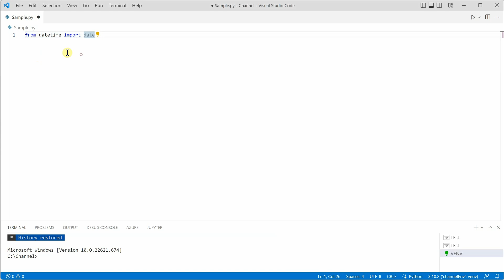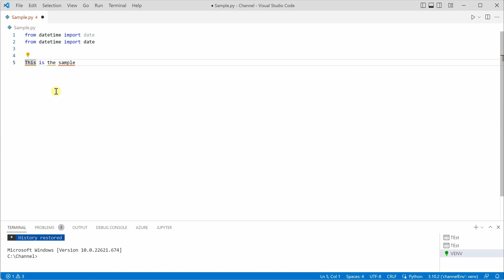How To Copy Paste Line Of Code in VS Code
This video talks about the quickest way to copy and paste lines of code inside Vs Code/Visual Studio Code with very few clicks.